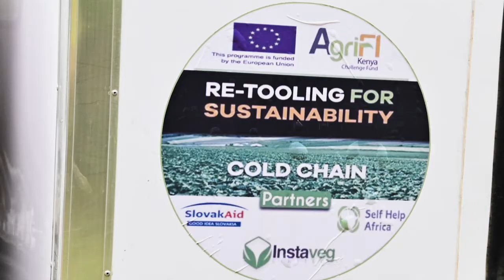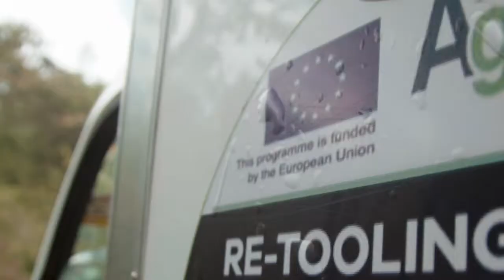Kenya Vegetable Export Company's Challenge Fund Support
Based in Kenya's Eastern Region, Instaveg Ltd aggregates and packs a range of horticultural produce for export companies and the local market, sourcing a range of vegetable products including French beans, baby corn, peas and courgettes from farmers in Kirinyaga, Laikipia, and Nyeri counties.
With support from the EU and Slovak Aid backed the company are upgrading their facilities and refrigerated transport network, introducing new traceability standards, and rallying in response to the Covid-19 pandemic which impacted their operations in 2020.